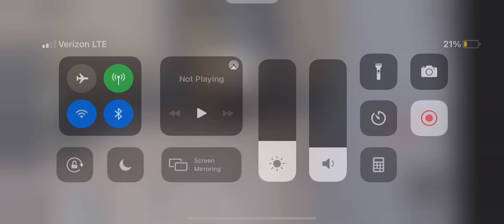ITS SO LAGGY